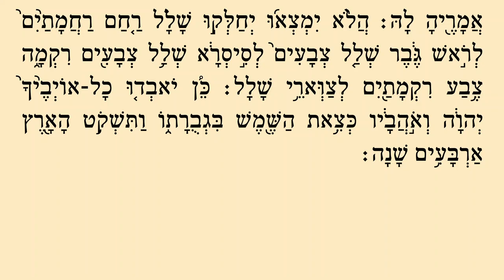מפטיר והפטרת בשלח - נוסח יהודי מרוקו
קריאת מפטיר והפטרת בשלח בטעמים - נוסח יהודי מרוקו.
לנוחות הלומד, בסרטון משולב הטקסט של המפטיר וההפטרה עם ניקוד
וטעמים.